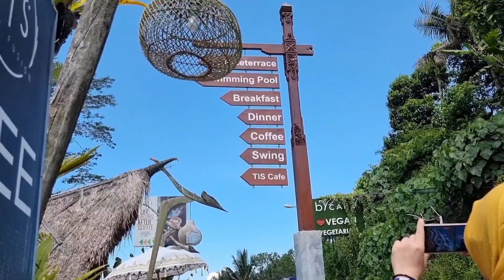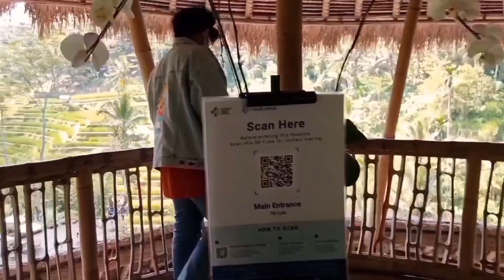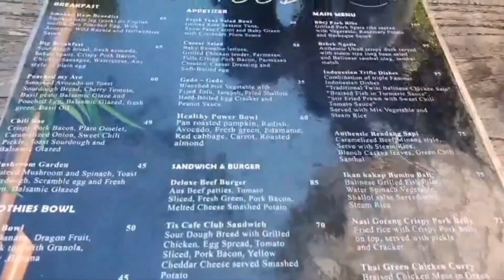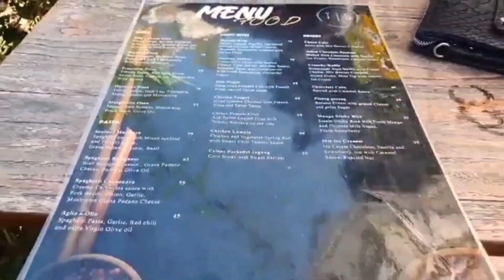cafe ubud bali ‼️ TIS CAFE rekomendasi di ubud bali | kurnianoen trip bali, part 2 hari ke tujuh